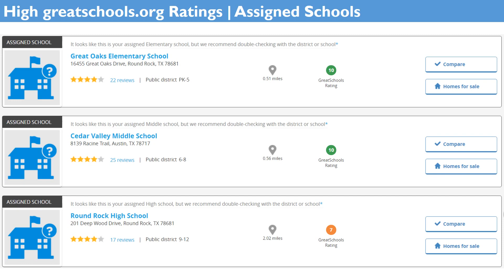8118 Hawick DR Round Rock TX 78681 | Graphics Pack | Cat Hollow at Brushy Creek Luxury Home for Sale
PROPERTY DATA

The SWPRE Big Data™ Graphics Pack consolidates key information about this property including:

List price is 98% of tax value

HouseCanary™ findings: $341,925 value | low risk of value decline
| low days on market | low months of supply

Value trend: Using HouseCanary™ trend we compared List Price and HouseCanary™ value projections

Greatschools.org™ ratings: 10 of 10 for Elementary & Jr. High; 7 of
10 for High School

NOT in Round Rock Flood Zones

Drive time maps

1-3-5 & 5-10-15 mile radii maps

5 bedroom pool home. UNDER tax value. Move-in ready. Excellent investor buy. 2 story entry, fireplace, game room, fire pit, patio, mature trees, privacy fencing. Kitchen: granite, walk in pantry, breakfast bar. Upstairs master, two vanities, Jacuzzi. Upstairs laundry. Across from greenbelt trails to community recreation center, elementary and junior high both have 10 of 10 Greatschools rating. Very low risk of value decline. High projected value trend. 6.79% CAP. $7,167 NOI. 10.93% 1st year cash on cash. Under 1 MI to HEB. 2.4 MI to TX-45, 3.4 MI to I-35 at The Commons.

REAL ESTATE FOR THE GREATER GOOD™

Through SWPRE Philanthropy, SWPRE and SWPRE Philanthropy Realtors™ donate 10% of revenues/commissions to SWPRE Preferred Nonprofits. We advocate but do not require gift matching. It can add up fast!

The Power of Gift Matching

If sold at list price and all parties match the SWPRE Philanthropy Gift, Dell Seton Medical Center at The University of Texas will receive a gift of $9,743!

Your gift will be doubled!

The Michael And Susan Dell Foundation is helping to elevate Central Texans’ health with a $25 million challenge grant to help build the new Dell Seton Medical Center at The University of Texas. This generous grant will double every donation, whether it’s $10 or $10,000, up to $25 million. Many thanks to the Michael And Susan Dell Foundation and you for supporting Seton and the future of care in our community!

3% BUYER BROKER FEE

Only requirements for full commission are: #1 Texas real estate broker license; and #2 Submit contract that escrows, closes, funds.

8118 Hawick DR Round Rock TX 78681 Cat Hollow at Brushy Creek Luxury Home for Sale, Round Rock Luxury Home for Sale, Round Rock Luxury Real Estate, Williamson County Luxury Home and Real Estate, SWPRE, SWPRE Austin, Austin Real Estate for the Greater Good, SWPRE Philanthropy, The Power of Gift Matching, SWPRE Preferred Nonprofits, Cody Hobza, George Arnold Alexander, Diane Hart Alexander, SWPRE Austin, Southwest Partners, Global Partners International Realty, Dell Seton Medical Center at The University of Texas, Dell Childrens Medical Center, Dell Medical School at The University of Texas, Michael And Susan Dell Foundation, The Seton Healthcare Family, The Seton Foundations, The Seton Fund, Dell Children’s Foundation, Seton Hays Foundations, Seton Williamson Foundation, The Seton Healthcare Family, Seton Edgar B. Davis Hospital, Seton Highland Lakes Hospital, Seton Medical Center Austin, Seton Medical Center Hays, Seton Medical Center Williamson, Seton Northwest Hospital, Seton Shoal Creek Hospital, Seton Smithville Regional Hospital, Seton Southwest Hospital, The University of Texas at Austin, Dell Medical School Department of Internal Medicine, Michael Pignone MD MPH Chair of Pignone, Dell Medical School Department of Medical Education, Susan Sue Cox MD Chair of Medical Education, Dell Medical School Department of Neurology, David Paydarfar MD Chair of Neurology, Dell Medical School Department of Pediatrics, Steven Abrams MD Chair of Pediatrics, Dell Medical School Department of Population Health, William Tierney MD Chair of Population Health, Dell Medical School Department of Psychiatry, Steve Strakowski MD Chair of Psychiatry, Dell Medical School Department of Surgery & Perioperative Care, Kevin Bozic MD Chair of Surgery and Perioperative Care, Dell Medical School Department of Womens Health, Amy Young MD Chair of Womens Health, Dell Medical School Dell Pediatric Research Institute (DPRI),Steven Abrams Chair of Pediatrics Professor Director of the Dell Pediatric Research Institute, Dell Medical School Design Institute for Health, Stacey Chang Executive Director Design Institute for Health, LIVESTRONG Cancer Institutes of Dell Medical School, S. Gail Eckhardt MD Associate Dean of Cancer Programs Director LIVESTRONG Cancer Institutes Professor of Medicine, Dell Medical School Mitchel and Shannon Wong Eye Institute, Mulva Clinic for the Neurosciences at Dell Medical School, Value Institute for Health and Care at Dell Medical School, Elizabeth Teisberg PhD Executive Director of the Value Institute for Health and Care Professor Medical Education, Scott Wallace JD MBA Managing Director of the Value Institute for Health and Care